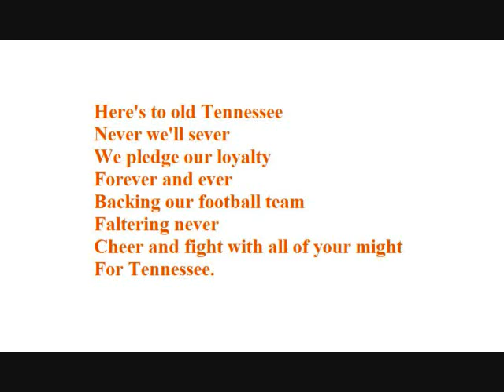Tennessee Fight Song- Down the Field (With Lyrics)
Also known as “Here’s to Old Tennessee,” our official fight song lyrics were written by Robert Clayton “Red” Matthews, an engineering professor who came to UT in 1907. He became known as UT’s first official cheerleader for his sideline antics and for establishing acrobatic cheerleading at the university. In a 1973 issue of Alumnus magazine, Matthews said the song was “swiped from Vanderbilt—who got it from Yale’s ‘Down the Field!’” The song is attributed to two Yale alumni, Caleb W. O’Conner (1904) and Stanleigh P. Friedman (1905), and has been used by many high schools and colleges across the country.

Sproles, Cassandra. "Tennessee Songs."Torchbearer, 20 March 2017.